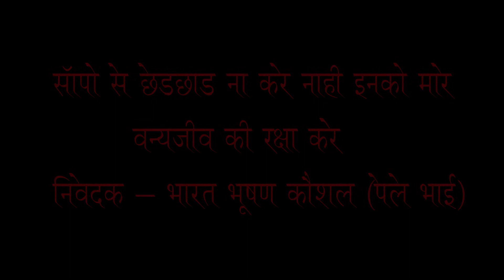साँपो से छेड़छाड़ न करे@Pele_The_Snake_Catcher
@gujarat rescuer  @Murliwale Hausla Vlogs  @Sarpmitra Akash Jadhav  @Kamal Choudhary Snake Rescue Team bilaspur  @Snake man Haryana Satish kumar